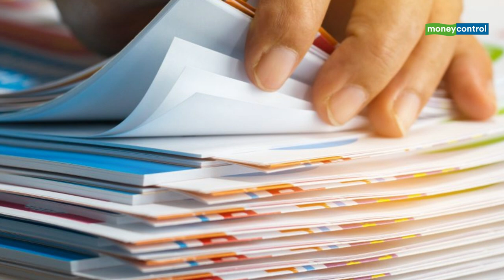Russia Gave Information On ‘Sputnik V’ To India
Russia has shared comprehensive data pertaining to its COVID-19 Vaccine Sputnik V with India. Russia has shared details of the vaccine's safety and efficacy.

India had earlier sought the information from Moscow-based Gamaleya Research Institute of Epidemiology and Microbiology, The Indian Express reported, quoting senior officials.